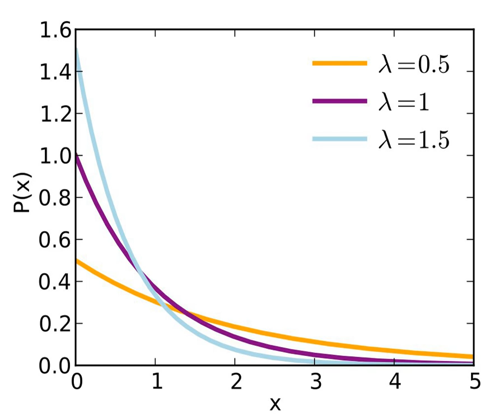Shape of the distribution | Wikipedia audio article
00:00:31 1 Descriptions of shape
00:01:02 2 See also

- Socrates

SUMMARY
In statistics, the concept of the shape of a probability distribution arises in questions of finding an appropriate distribution to use to model the statistical properties of a population, given a sample from that population. The shape of a distribution may be considered either descriptively, using terms such as "J-shaped", or numerically, using quantitative measures such as skewness and kurtosis.
Considerations of the shape of a distribution arise in statistical data analysis, where simple quantitative descriptive statistics and plotting techniques such as histograms can lead on to the selection of a particular family of distributions for modelling purposes.